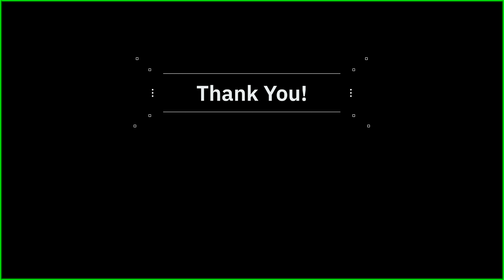【フリーBGM 日常】Holiday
無料ページ(mp3 3分ver)

販売ページ(48k 24bit waveとmp3 ループさせた10分verと3分verの計4点)

お得な「Simple Afternoons」「Holiday」「Autumn Stroll」の日常曲3点セットも販売中

コメント
ちょっとおちゃらけた感じの日常的な動画に幅広くお使い頂ける事を意識して作ってみました。